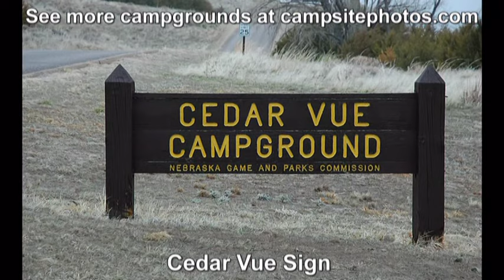Cedar Vue Campground, Lake McConaughy State Recreation Area, Nebraska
Cedar Vue Campground sold out? We can help. Use Campsite Assist to get an availability alert when someone cancels a campsite

Lake McConaughy State Recreation Area has 3 campgrounds with a total of 227 single-family campsites including 119 with water & electric and 91 full hookup sites. All 3 campgrounds are next to Lake McConaughy. Equestrian and group camping is also available.

Cedar Vue campground has 117 campsites (75 with hookups) and is also on the north shore of the lake. Campsites are suitable for tents, trailers and RVs. Each site also has a table, fire ring and grate. Campground amenities include water, flush toilets, hot showers and a dump station.